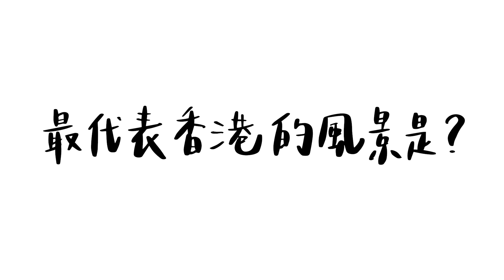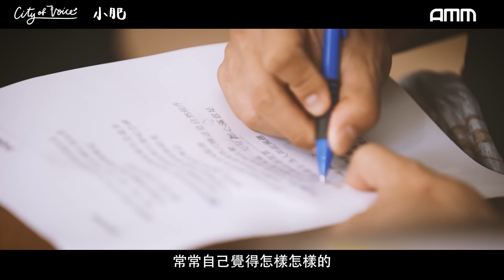《City Of Voice by Hear To Feel》#3: 6號@RubberBand X 許廷鏗 X 小肥 X J.Arie X 鄧小巧 | 任我行 道別說愛你 廢柴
這個城市最吸引你的是甚麼？這個城市讓你最不捨的又是甚麼？

在《City Of Voice》前兩回的Farewell playlist中，我們以歌來述說悲歡離合。即使我們一路走來經歷不少，但當中如何勇敢面對依然是你我的大課題。

所以來到第三回，五位歌手以歌明意，表達他們如何面對這個成長課題，亦與你分享歌後的故事，用歌聲與你共嗚。

無論離開與否，我們依然用心察覺和感受城市的美麗，與此碰擦而燃起生命的火花，成為一幅幅熣燦的煙火。

她的魅力，從不因晝夜而減退。

讓今晚以音樂成為你與愛人共渡的契機，攜手漫步這城市每個角落，Hear To Feel。

00:00 《City Of Voice by Hear To Feel》
00:06 Song 1 《任我行》
03:18 分享最近一次經歷分離的時刻
04:21 Song 2 《道別說愛你》
08:14 最代表香港的風景是？
09:06 Song 3 《廢柴》

記得Subscribe我地既Youtube Channel:
最緊要係㩒埋隔離個鐘仔 🛎️